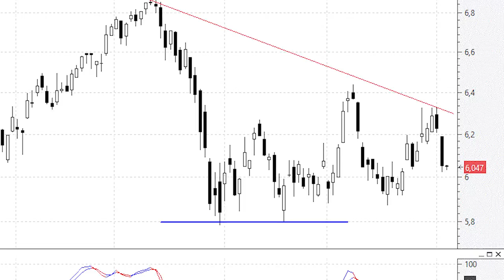BBVA echa el freno tras acariciar la directriz bajista